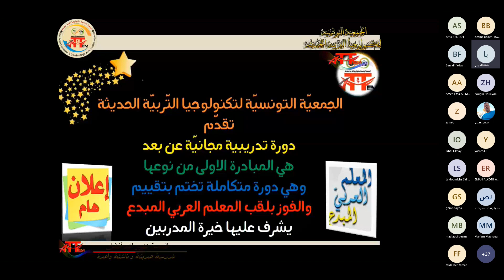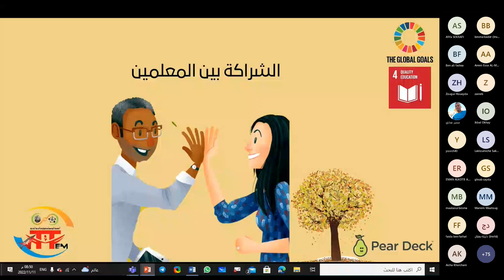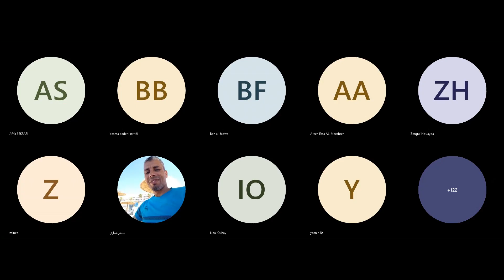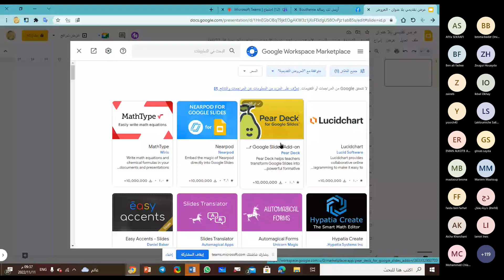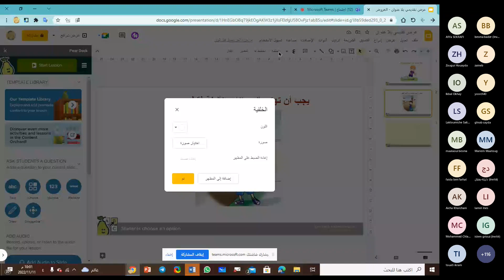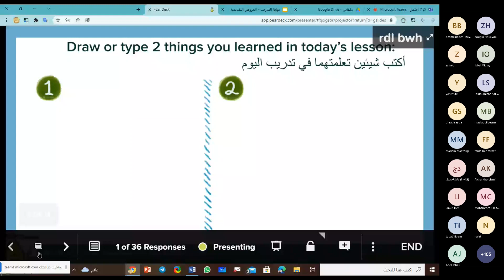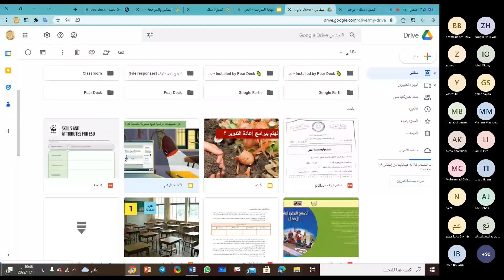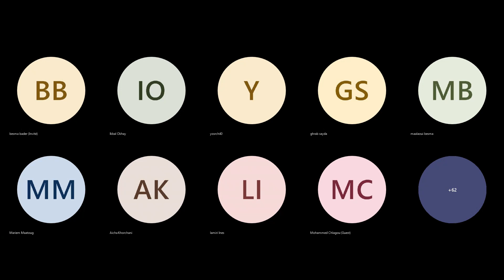ورشة: pear dack تغذية راجعة وتقييم تكويني "تقديم : أ. نجاح جبريل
الورشة اليوم :
الورشة التاسعة من المبادرة الأضخم عربيا مبادرة المعلم
 العربي المبدع
ورشة:  pear dack تغذية راجعة وتقييم تكويني "
تقديم : أ. نجاح جبريل
    سفير ومدرّب للجمعيّة بليبيا
متحصلة على لقب المعلم العالمي لسنة 2022
أخصائيّة علم نفس تربوي
وإرشاد سلوكي
مدرّب معتمد للطّفولة المبكرة
 الجمعة 11 نوفمبر 2022
مواعيد اليوم ان شاء الله
 السادسة و نصف بتوقيت غرينتش ،
  السابعة و نصف بتوقيت تونس،الجزائر،المغرب
  الثامنة و نصف بتوقيت الأردن،ليبيا،مصر، ،البحرين،
  التاسعة و نصف بتوقيت ،سوريا،لبنان،العراق مملكة العربية السعودية،مصر
  العاشرة و نصف بتوقيت سلطنة عمان،الامارات
 تجدون الرابط على منصة الجمعية في الصفحة الخاصة بالورشة